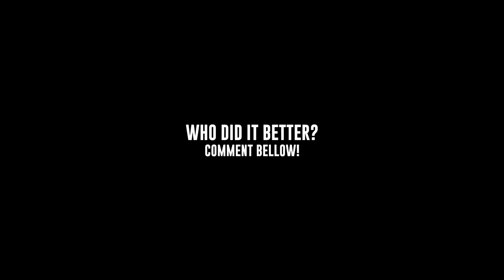The Elastico/Flip-Flap Move - Football Show ft. Ronaldinho, Neymar.Jr, C.Ronaldo And More!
Directed by Miguel Garcia.

Miguel Garcia, football editor, brings to you another one.

Software used:
Sony Vegas
Photoshop Cs6

Thanks!